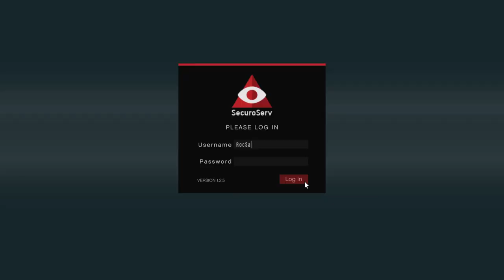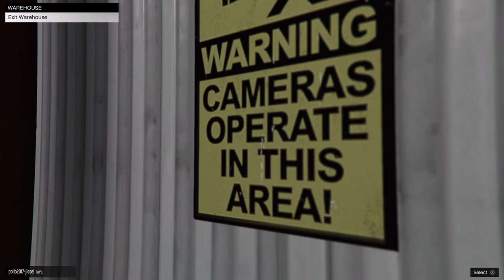TURBO LEAKS surviving the day (EP. 12)